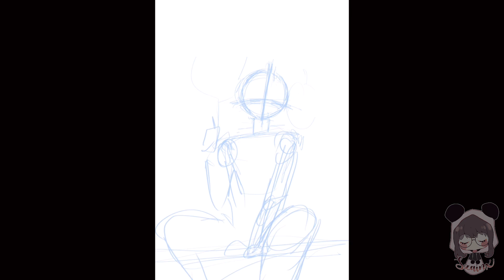[SPEEDPAINT] For Kanae 500,000+ subs!!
An illustration I did for Kanae!! Congrats for reaching 500,000+ subs! You’re officially the 2nd male vtuber to reach the 500k mark 🥺 Let’s reach 1 mil next!
Also the drawing of me crying at the start is drawn by my friend, Luna!
Programs Used:

Clip Studio Paint in Ipad (CSP timelapse)
VLLO for editing

Channel:
Let’s get Kanakana to 1 mil next!